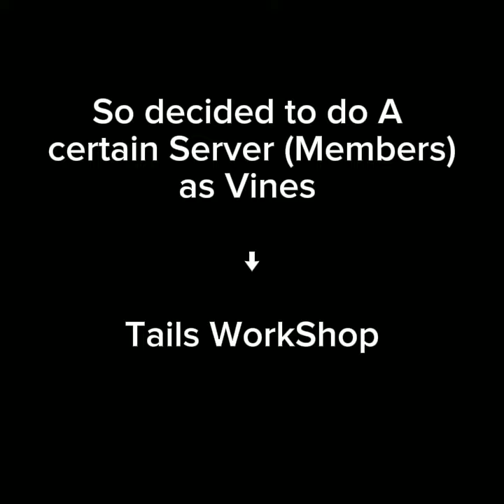Tails Workshop Members As Vines (P.1)